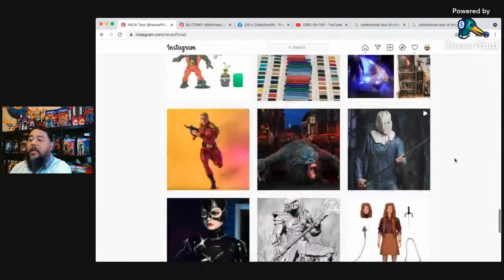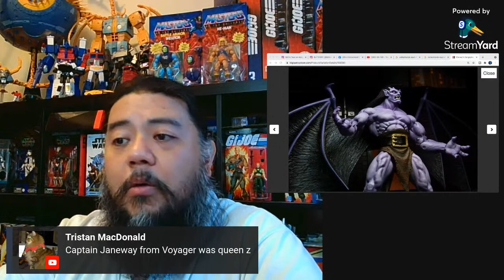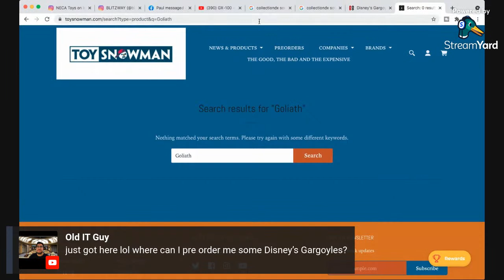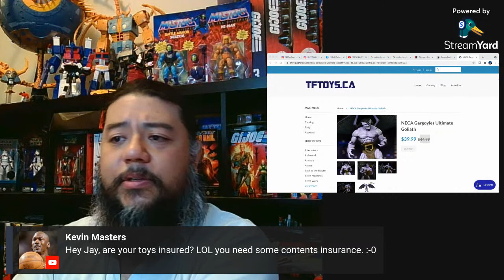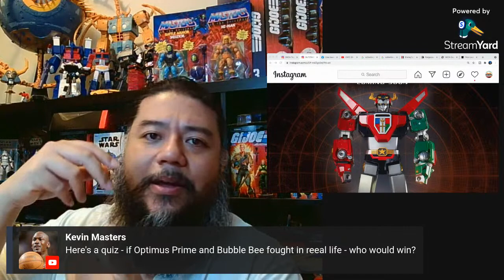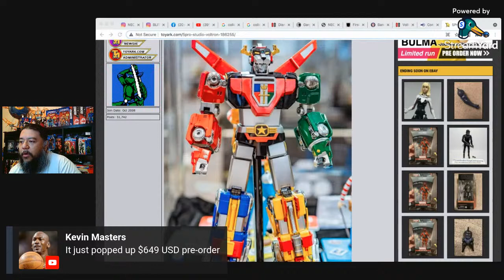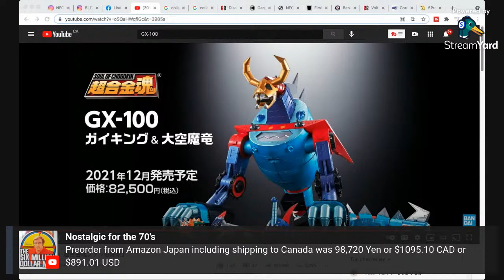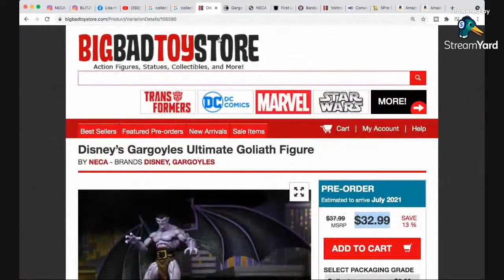Toy Hunt News Mega Live Disney's Gargoyles | Blitzway Voltron | GaiKing GX-100 - Mega Jay Retro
Join Mega Jay Retro's 8pm Live Stream as we discuss NECA's trailer for Disney's Gargoyles, Ban Dai and Tamashii Nation announce the new Daiku Maryu GaiKing Soul Of Chogokin GX-100 Action Figure, and Blitzway Voltron.  Lets Talk about this week and how Masters of the Universe is just KILLING IT right now!  MOTU, Star Wars, GI Joe, Transformers Sunday June 27th at 8pm EST for my Live Stream on Youtube. MJR Collector will be Talking Toys, Anime, Gaming, everything Geek Related!